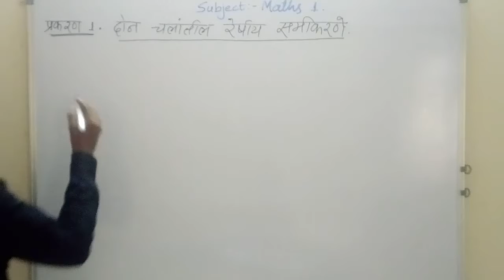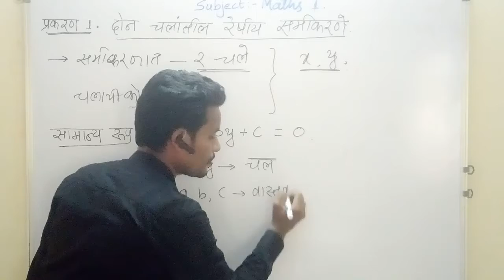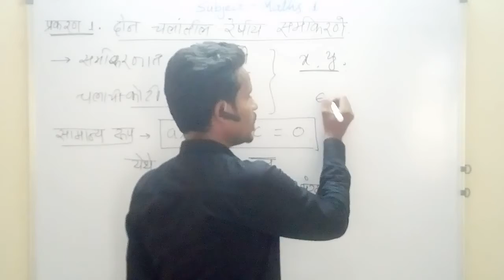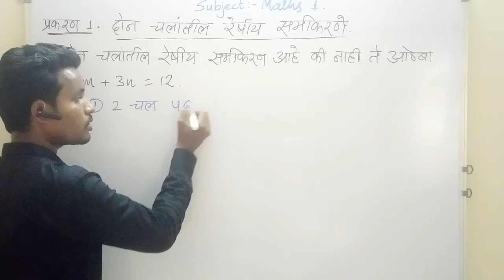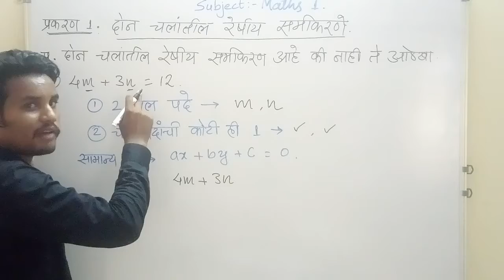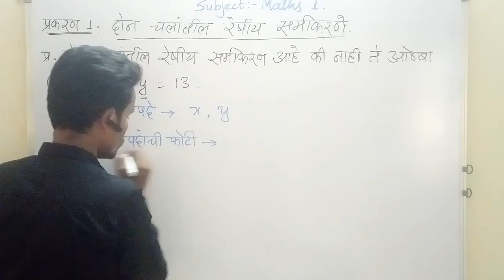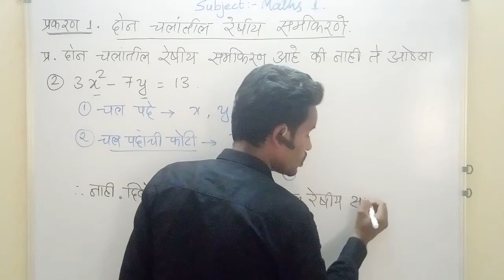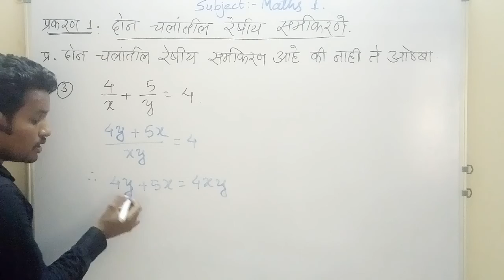10 th Maths : Linear Equations in Two Variables By Dayal sir